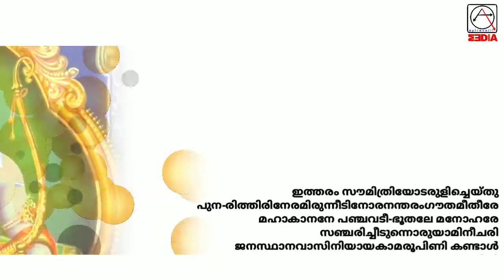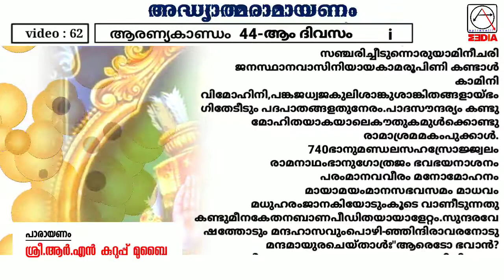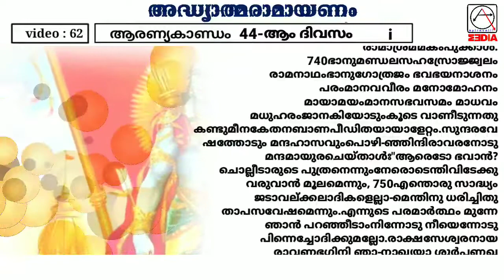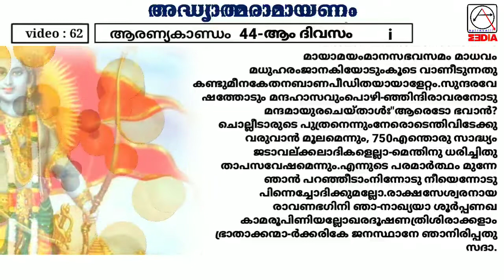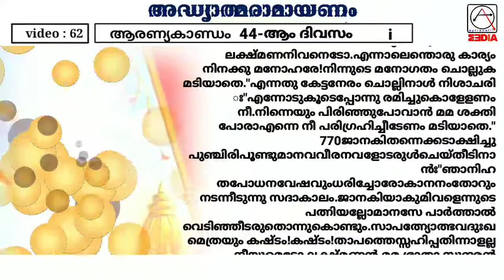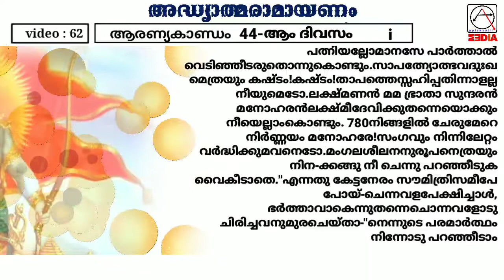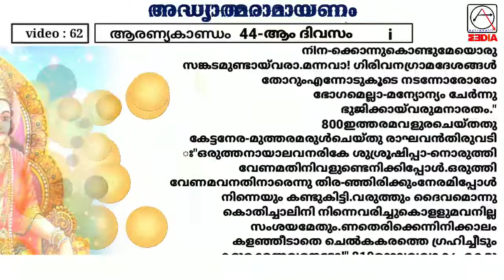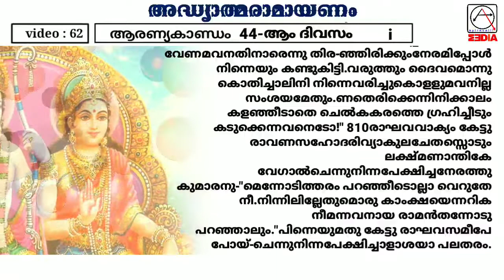അദ്ധ്യാത്മ രാമായണം, ആരണ്യകാണ്ഡം Aranya kandam malayalam, Adhyatma Ramayanam Malayalam 44-1